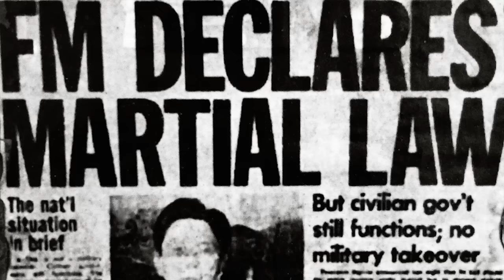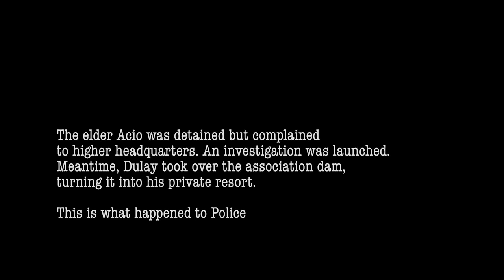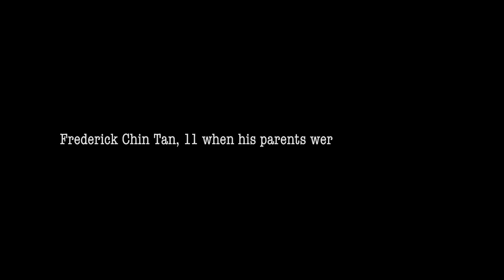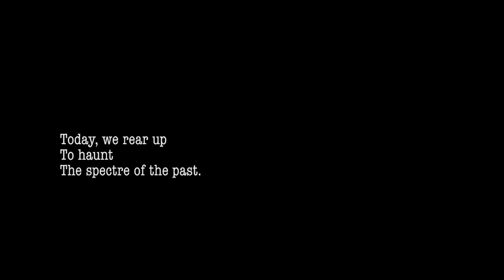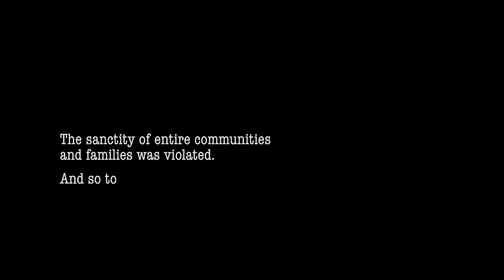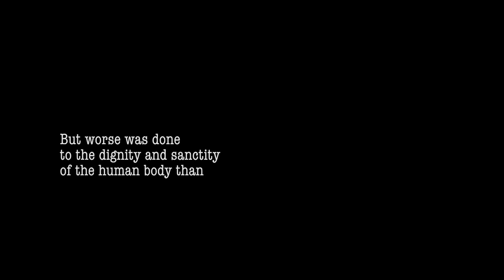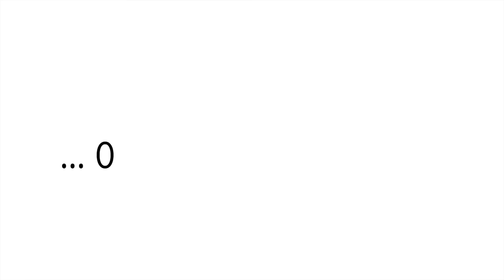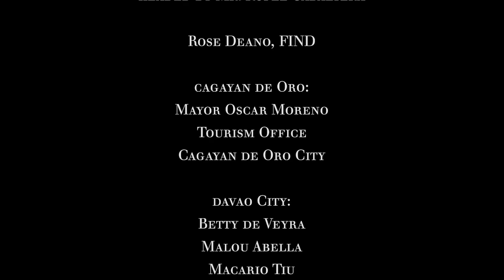Our Voices, Our Stories, Our Redemption [Uncut]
Video docu produced by the Philippines' Commission on Human Rights in cooperation with the Swiss Embassy. Script Writer: Mila D. Aguilar. Executive Producer: Marc Titus Cebreros. Editing and Sound Design: Miko Aguilar. Uploaded with permission of CHRP ED Cebreros.

Indispensable to the production were Resurrection 'Tition' Lao, Associate Executive Producer, who served as punong abala all throughout; CHR regular employee Lorraine Cacatian, without whose assistance with CHR finance the project could not have pushed through; Hilda Narciso, Researcher, whose long-standing ties with ex-detainees were key to getting to more victims; Dhon Ventura, whose camera work captured hidden emotions exceedingly well, and the Human Rights Victims Claims Board, without whose mutual cooperation with the CHR the unknown victims would not have surfaced.